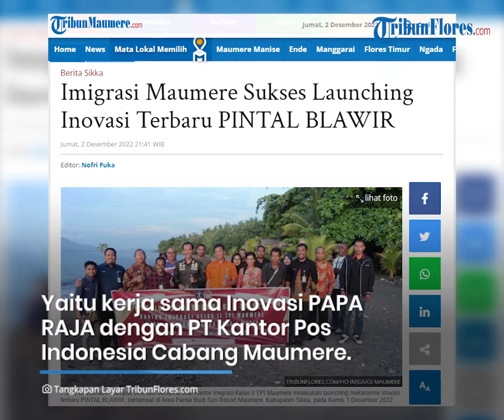Imigrasi Maumere Sukses Launching Inovasi Terbaru PINTAL BLAWIR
TRIBUNFLORES.COM, MAUMERE - Kantor Imigrasi Kelas II TPI Maumere melaksanakan kegiatan penandatanganan perpanjangan perjanjian kerja sama Inovasi PAPA RAJA dengan PT Kantor Pos Indonesia Cabang Maumere.

Dalam kegiatan tersebut Imigrasi Maumere juga melakukan launching mekanisme Inovasi terbaru PINTAL BLAWIR, bertempat di Area Pantai Budi Sun Resort Maumere, Kabupaten Sikka, pada Kamis 1 Desember 2022.

Kegiatan dibuka dengan sambutan langsung oleh Kepala Kantor Imigrasi Maumere Eko Julianto dan Kepala PT. Kantor Pos Indonesia Cabang Maumere Wagimuntoro Wijoseno, kemudian dilanjutkan dengan penandatanganan perpanjangan kerja sama PAPA RAJA, serta launching mekanisme Inovasi terbaru PINTAL BLAWIR sebagai bentuk kesepakatan antara kedua belah pihak.

Artikel ini telah tayang di Tribunflores.com dengan judul Imigrasi Maumere Sukses Launching Inovasi Terbaru PINTAL BLAWIR,

Penulis : Nofri Fuka
Editor : Nofri Fuka
VP : Ian Taopan